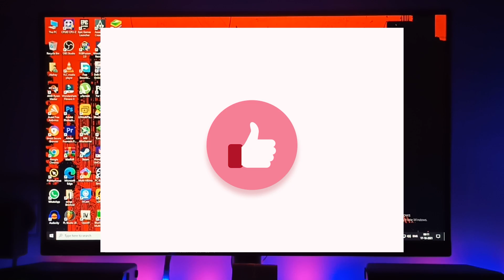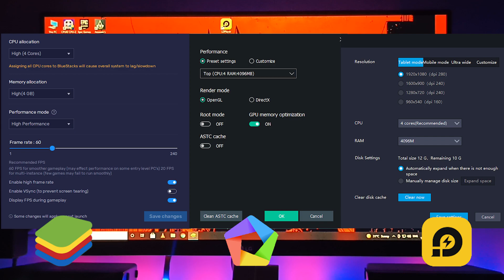MEMU VS BLUESTACKS 5 VS LD PLAYER | Which one is BEST? | side by side comparison [HINDI]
Hellooooooooooooooooo
Aaj ki video me humne baat ki hai BLUESTACKS VS MEMU VS LDPLAYER EMULATOR K BARE ME TO video end tak dekhna and video like kardena channel pe naye ho to SUBSCRIBE KAR lena

TIMELINE:
00:00 BAATCHIT
00:34 INTRO
00:44 AUR BAATCHIT
01:07 EMULATORS SETTINGS
01:34 FREE FIRE GRAPHICS SETTINGS
01:58 FPS TEST
06:15 WHICH IS BEST?
07:23 FINAL DECISION
07:31 MOST IMPORTANT